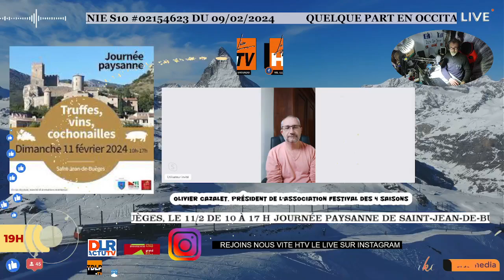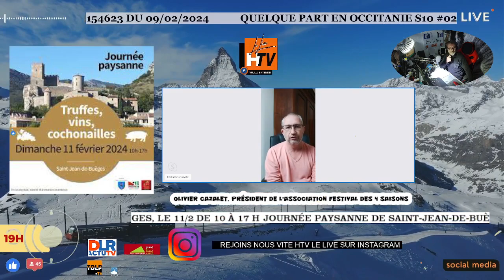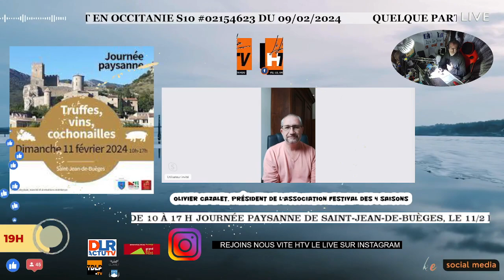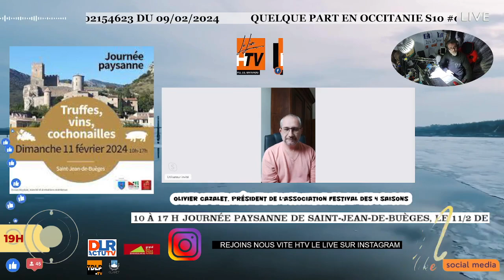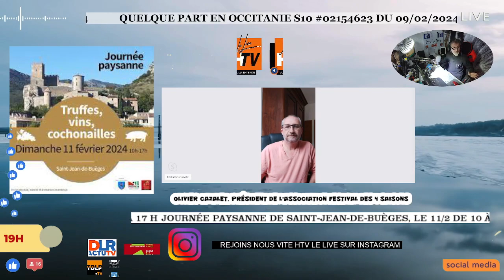Journée paysanne de Saint-Jean-de-Buèges, le 11/2 de 10 à 17 h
Interview Olivier Cazalet, Président de l'association festival des 4 saisons